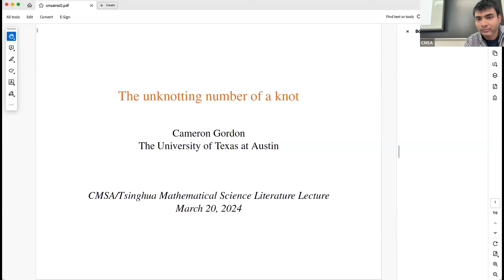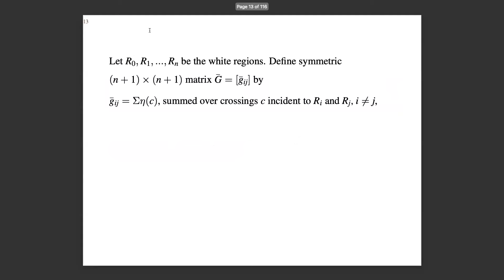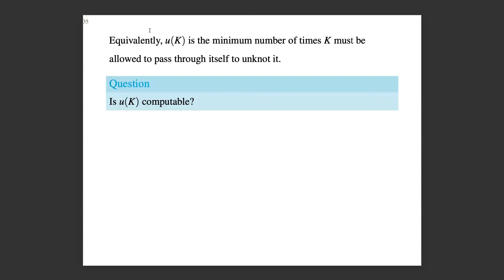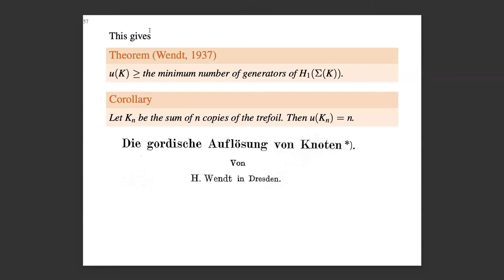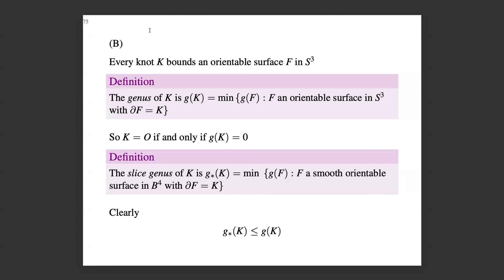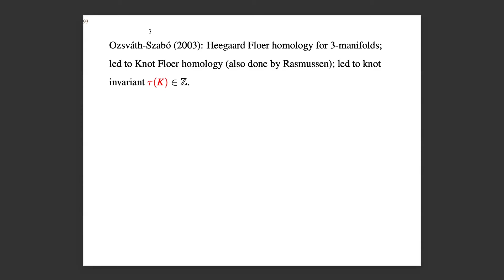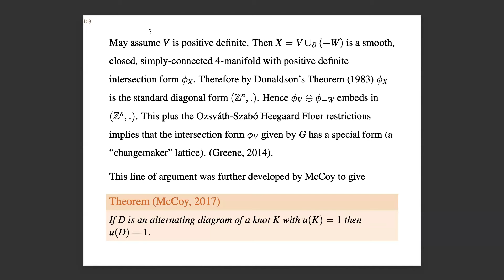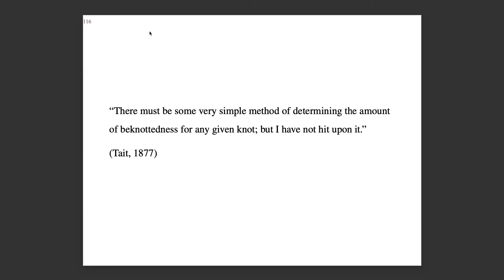Cameron Gordon | The Unknotting Number of a Knot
CMSA/Tsinghua Math-Science Literature Lecture

Speaker:  Cameron Gordon, UT Austin

Title: The Unknotting Number of a Knot

Abstract: One of the oldest and most natural knot invariants is the unknotting number, which is the minimum number of times a knot must be allowed to pass through itself in order to unknot it. Although this invariant was discussed by Tait almost 150 years ago, it is still poorly understood. For instance it is not known if it is algorithmically computable, and indeed there is an 8-crossing knot whose unknotting number is unknown. Nevertheless, the many developments in knot theory since Tait have led to some understanding of unknotting number, for example through its connection with 4-dimensional topology. We will give a historical account of this progress, and discuss some of the questions that are still open.